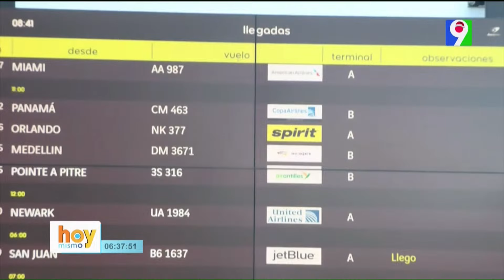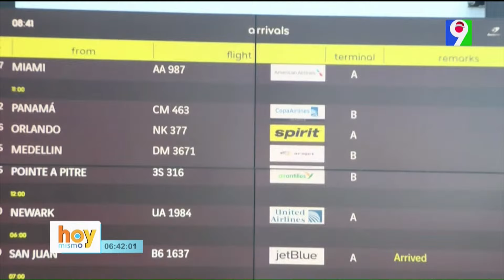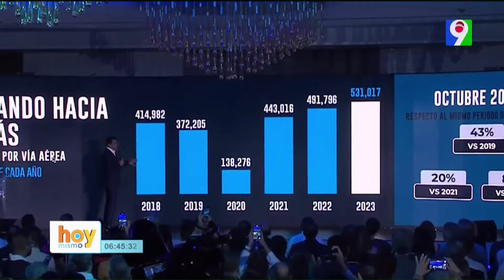Suprema Corte ratifica prohibición de construcción del Aeropuerto Internacional de Bávaro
Transmision especial desde el proyecto de saneamiento de Arroyo Gurabo, INAPA.